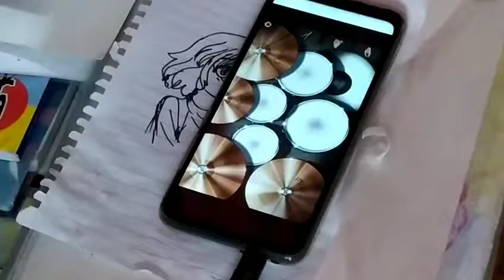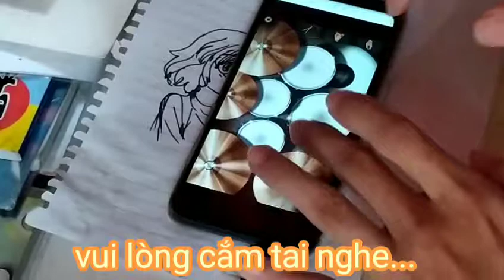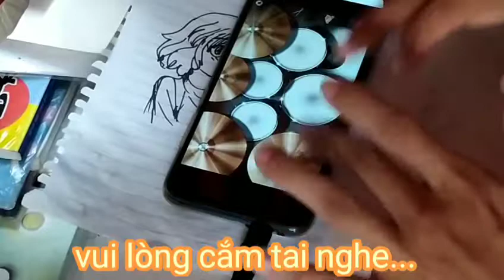Chơi trống trên điện thoại